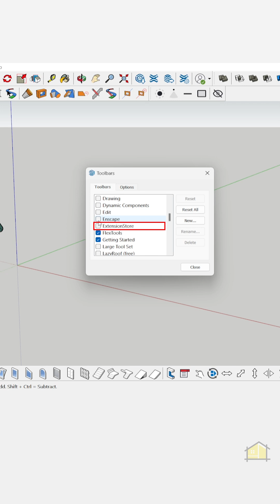Power of SketchUp with Sketchucation Plugins!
Learn step-by-step how to seamlessly integrate these game-changing tools into your workflow. Elevate your design skills today!